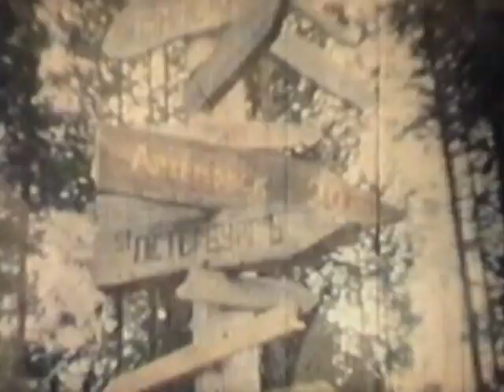Кавказ река Кубань 2 серия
Кавказ. Река Кубань.2 серия. Наш первый настоящий водный поход на катамаранах! Река Кубань, май 1991 года. От посёлка Учкулан в Приэльбрусье до г. Карачаевска. Море эмоций, восторгов и волнений. И, конечно, как всегда, комичные эпизоды! Смотрите двухсерийный фильм "Кавказ. Река Кубань".